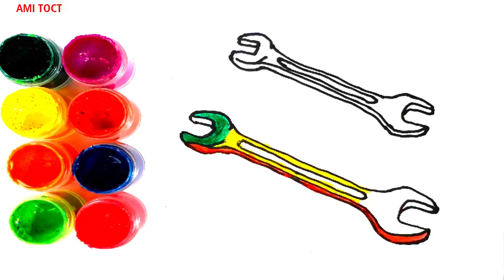🔴 Craft Glitter Screwdriver Coloring And Drawing for all | Glitter Menggambar & Mewarnai Obeng #55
Hi Guys
Let's Draw and Paint
Glitter Coloring Decorate with blink and beautiful beads

Happy Watching
Ami Toctoc